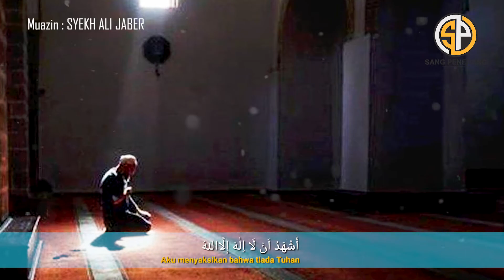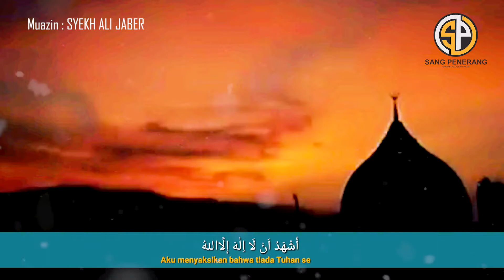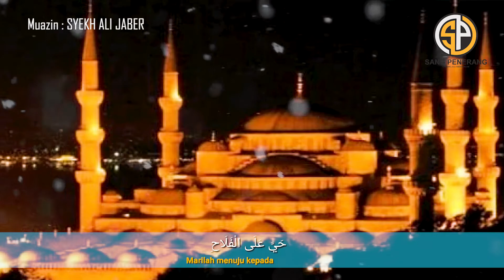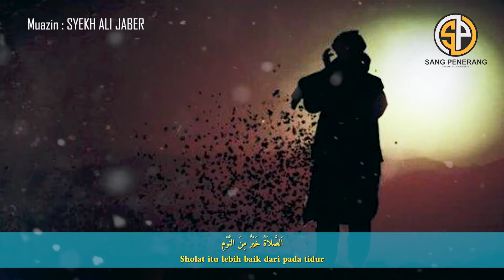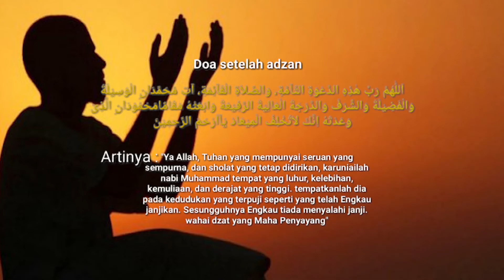Adzan Subuh Syekh Ali Jaber I Syahdu Alam Ikut Bergetar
Assalamualaikum Sahabat seiman setanah air kali ini kita mendengarkan Adzan Subuh Syekh Ali Jaber di Masjid Syekh Alkalbani ( Salah Satu Imam Besar Masjidil Haram)

Lafadz Adzan
(٢x) اَللهُ اَكْبَرُ،اَللهُ اَكْبَرُ
Allaahu Akbar, Allaahu Akbar (2x)
(٢x) أَشْهَدُ اَنْ لاَ إِلٰهَ إِلَّااللهُ
Asyhadu allaa illaaha illallaah. (2x)
(٢x) اَشْهَدُ اَنَّ مُحَمَّدًا رَسُوْلُ اللهِ
Asyhadu anna Muhammadar rasuulullah. (2x)
(٢x) حَيَّ عَلَى الصَّلاَةِ
Hayya 'alashshalaah (2x)
(٢x) حَيَّ عَلَى الْفَلاَحِ
Hayya 'alalfalaah. (2x)
(١x) اَللهُ اَكْبَرُ ،اَللهُ اَكْبَرُ
Allaahu Akbar, Allaahu Akbar (1x)
(١x) لَا إِلَهَ إِلَّااللهُ
Laa ilaaha illallaah (1x)

Artinya :
Allah Maha Besar, Allah Maha Besar
Aku menyaksikan bahwa tiada Tuhan selain Allah
Aku menyaksikan bahwa nabi Muhammad itu adalah utusan Allah
Marilah Sholat
Marilah menuju kepada kejayaan

Untuk Adzan yang dikumandangkan ketika akan sholat shubuh, maka ditambahkan lafadz :
اَلصَّلاَةُ خَيْرٌ مِنَ النَّوْمِ
Ash-shalaatu khairum minan-nauum
Artinya: "Sholat itu lebih baik dari pada tidur"
dan dibaca 2x setelah lafadz Hayya 'alalfalaah
( حَيَّ عَلَى الْفَلاَحِ ).

Adzan kali ini dikumandangkan lagi oleh Syekh Ali Jaber DI MASJID ALKALBANI

Semoga membawa manfaat dan berkah.

Aaamiin